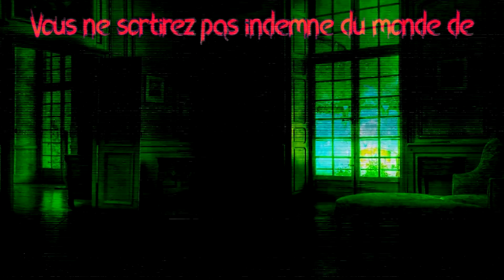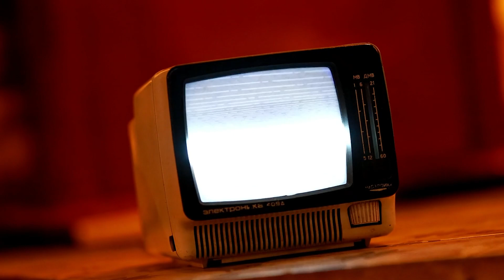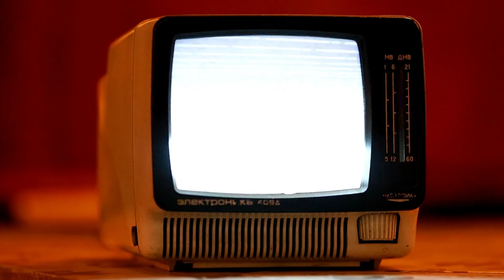[creepypasta Fr] Beautiful organs (histoire d'horreur inédite fr)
Peu on eu le malheur de voir cette horrible émission, mais toutes et tous en sont sortis traumatisés...

Pour encore plus de "creepy universe" , rejoignez-donc:
-Le serveur discord "creepy et ses monstres" , lien ci-dessous:

Lien de mon compte Tipee: un don pour plus de frissons :)
Lien de mon compte Utip : regardez de la publicité gratuitement ;)
creepypasta françaises originales et inédites car toutes écrites par mes bons soins…